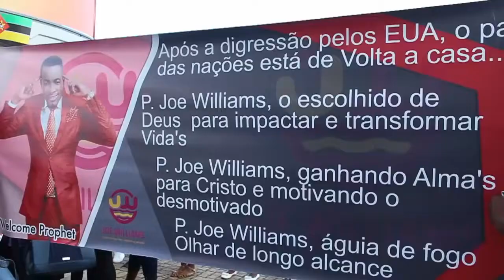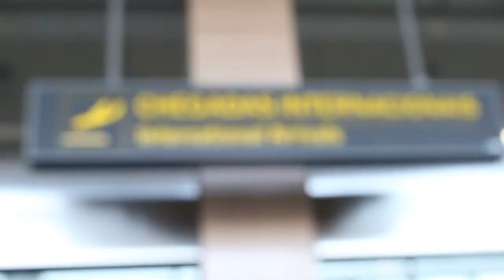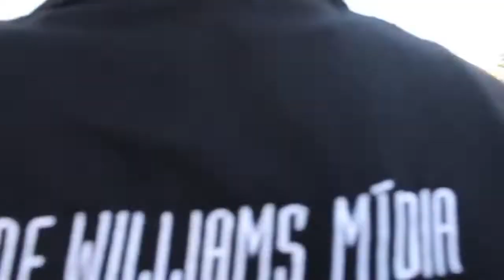Profeta Joel Williams Com revelações Bombásticas é recebido com euforia em Maputo.